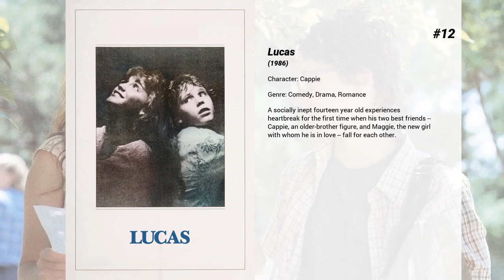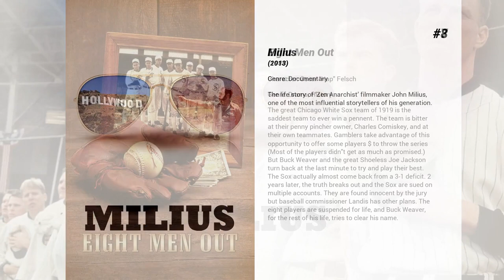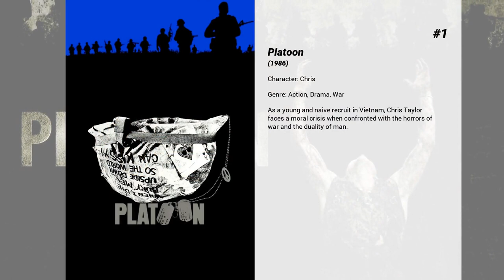Best Charlie Sheen movies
Welcome to... Best Charlie Sheen movies! In our channel you will find hundreds of TOPS and rankings of the best films of all genres, actors and nationalities.

Best Charlie Sheen movies presents...

15. The Boys Next Door
Roy and Bo leave their small town the weekend after graduation for a short road trip to LA. Soon, they find themselves lashing out and leaving a trial of bodies behind them. The violence escalates throughout.

14. Hot Shots! Part Deux
Topper Harley is found to be working as an odd-job-man in a monastery. The CIA want him to lead a rescue mission into Iraq, to rescue the last rescue team, who went in to rescue the last rescue team—who went in to rescue hostages left behind after Desert Storm.

13. Hot Shots!
Recruited to join a top-secret mission for the Air Force, a renegade pilot finds himself coping with an incompetent admiral and a carefully selected squadron of flyers who are either inept or half-blind.

12. Lucas
A socially inept fourteen year old experiences heartbreak for the first time when his two best friends -- Cappie, an older-brother figure, and Maggie, the new girl with whom he is in love -- fall for each other.

11. Cadence
As punishment for drunken, rebellious behavior, a young white soldier is thrown into a stockade populated entirely by black inmates. But instead of falling victim to racial hatred, the soldier joins forces with his fellow prisoners and rises up against the insanely tyrannical and bigoted prison warden.

10. Young Guns
A group of young gunmen, led by Billy the Kid, become deputies to avenge the murder of the rancher who became their benefactor. But when Billy takes their authority too far, they become the hunted.

9. Major League
When Rachel Phelps inherits the Cleveland Indians from her deceased husband, she's determined to move the team to a warmer climate—but only a losing season will make that possible, which should be easy given the misfits she's hired. Rachel is sure her dream will come true, but she underestimates their will to succeed.

8. Milius
The life story of ‘Zen Anarchist’ filmmaker John Milius, one of the most influential storytellers of his generation.

7. Eight Men Out
The great Chicago White Sox team of 1919 is the saddest team to ever win a pennent. The team is bitter at their penny pincher owner, Charles Comiskey, and at their own teammates. Gamblers take advantage of this opportunity to offer some players $ to throw the series (Most of the players didn't get as much as promised.) But Buck Weaver and the great Shoeless Joe Jackson turn back at the last minute to try and play their best. The Sox actually almost come back from a 3-1 deficit. 2 years later, the truth breaks out and the Sox are sued on multiple accounts. They are found innocent by the jury but baseball commissioner Landis has other plans. The eight players are suspended for life, and Buck Weaver, for the rest of his life, tries to clear his name.

6. Wall Street
A young and impatient stockbroker is willing to do anything to get to the top, including trading on illegal inside information taken through a ruthless and greedy corporate raider whom takes the youth under his wing.

5. Comedy Central Roast of Charlie Sheen
It's Charlie Sheen's turn to step in to the celebrity hot seat for the latest installment of The Comedy Central Roast.

4. Being John Malkovich
One day at work, unsuccessful puppeteer Craig finds a portal into the head of actor John Malkovich. The portal soon becomes a passion for anybody who enters its mad and controlling world of overtaking another human body.

3. Ferris Bueller's Day Off
After high school slacker Ferris Bueller successfully fakes an illness in order to skip school for the day, he goes on a series of adventures throughout Chicago with his girlfriend Sloane and best friend Cameron, all the while trying to outwit his wily school principal and fed-up sister.

2. Badlands
Dramatization of the Starkweather-Fugate killing spree of the 1950s, in which a teenage girl and her twenty-something boyfriend slaughtered her entire family and several others in the Dakota badlands.

1. Platoon
As a young and naive recruit in Vietnam, Chris Taylor faces a moral crisis when confronted with the horrors of war and the duality of man.